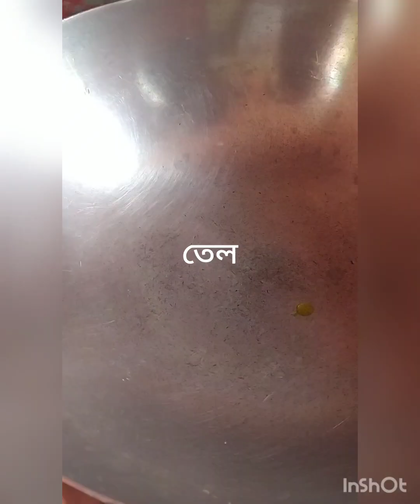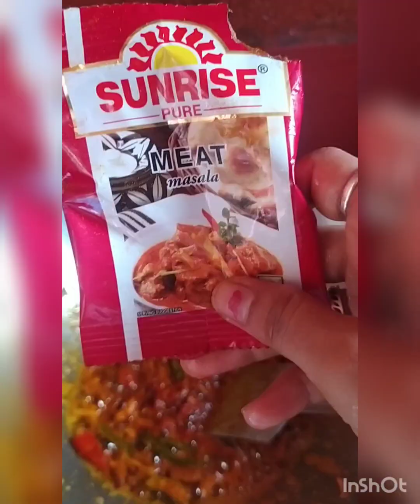লুচি, রুটি বা পরোটাতে জাস্ট জমে যাবে🤤 -ঝটপট ঘুগনি রান্না